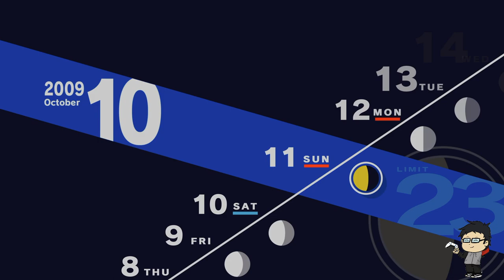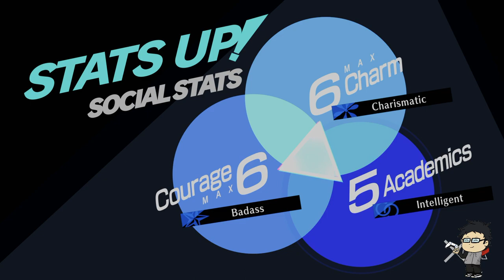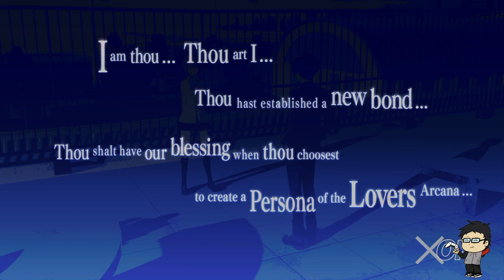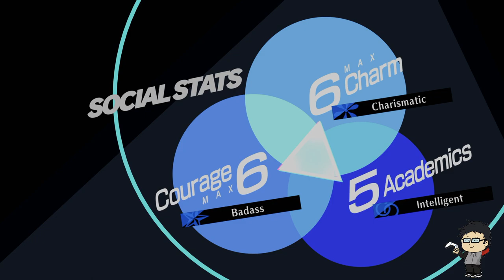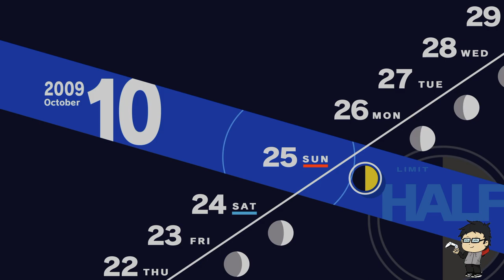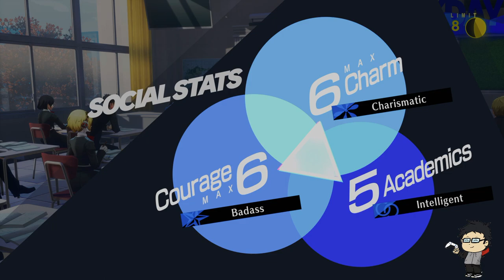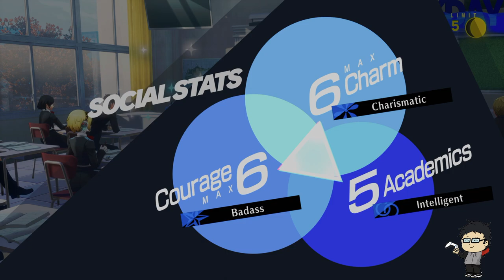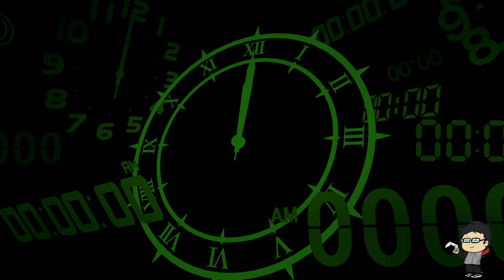Persona 3 Reload | PT20: Wrong Stat